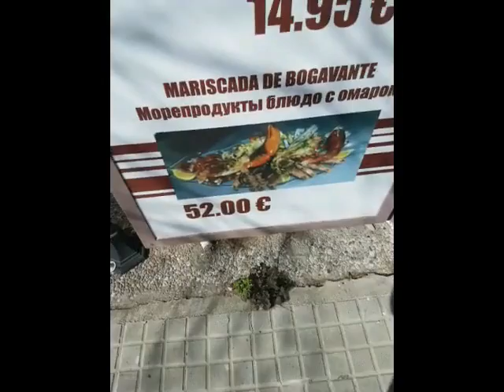* Space Ducks Dreamermix Jack333333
also you tube cheating with points you tube quickly puts ads for the music a bit underhanded